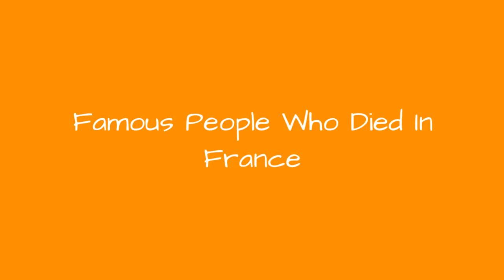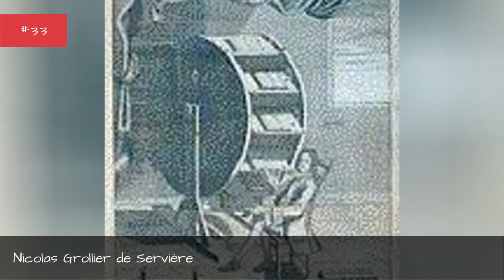Famous People Who Died In France 📌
List of famous people who died in France, with photos when available. These notable France deaths are loosely ordered by how famous each person was, meaning the most well-known people are at the top of the list. Some of the people mentioned below were celebrities who died in France, while others were just renowned in their line of work. Either way everyone on this list has France listed as their official place of death in any public records. Each prominent person who passed away in France has information about them next to their names, including the year they were born and their place of birth.This list is made up of a variety of people, including Georges Carpentier and Andr Gill.If you're trying to answer the questions, "Which famous people died in France?" and "Which celebrities died in France?" then this list will have you covered. This list of historic deaths in France includes athletes, musicians, celebrities and notable local figures.Photo: Moyan Brenn...more
0:00 - Intro
0:00:08 - Zo Tamerlis Lund
0:00:15 - Jacques de Flesselles
0:00:22 - Frdric Chopin
0:00:29 - Magnus Hirschfeld
0:00:36 - Margaret Wise Brown
0:00:43 - Jean-Baptiste Lully
0:00:50 - Henri Dsir Landru
0:00:57 - Marcel Petiot
0:01:04 - Jean-Paul Marat
0:01:11 - Nicphore Nipce
0:01:18 - Arthur Rimbaud
0:01:25 - Marcello Mastroianni
0:01:32 - Benjamin B. Hotchkiss
0:01:40 - tienne-Jules Marey
0:01:47 - Louis Braille
0:01:54 - Nicolas Grollier de Servire
0:02:01 - Jean Jaurs
0:02:08 - Dorothy Gibson
0:02:15 - Yasser Arafat
0:02:23 - Coco Chanel
0:02:30 - Pierre de Beaumarchais
0:02:37 - Marcel Proust
0:02:44 - Heinrich Cornelius Agrippa
0:02:51 - Andr Citron
0:02:58 - Henri Curiel
0:03:05 - Alexander I of Yugoslavia
0:03:12 - Francis Poulenc
0:03:19 - Bruce Chatwin
0:03:26 - Sarah Bernhardt
0:03:33 - Marie Curie
0:03:40 - Jean Seberg
0:03:47 - Vincent van Gogh
0:03:54 - Yves Saint Laurent
0:04:01 - Olive Thomas
0:04:08 - Oscar Wilde
0:04:15 - Isadora Duncan
0:04:22 - Louis Le Prince
0:04:29 - Jean-Paul Sartre
0:04:36 - Marlene Dietrich
0:04:43 - Jean Genet
0:04:50 - Josephine Baker
0:04:57 - Gilles de Rais
0:05:04 - Diana, Princess of Wales
0:05:12 - Simone de Beauvoir
0:05:19 - Michel Foucault
0:05:26 - Bette Davis
0:05:33 - Leonardo da Vinci
0:05:40 - Jim Morrison